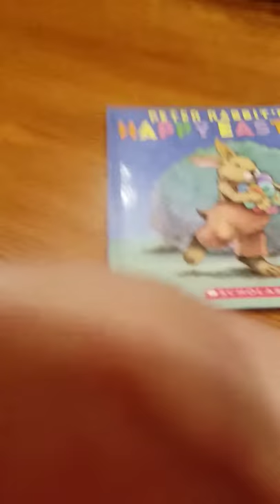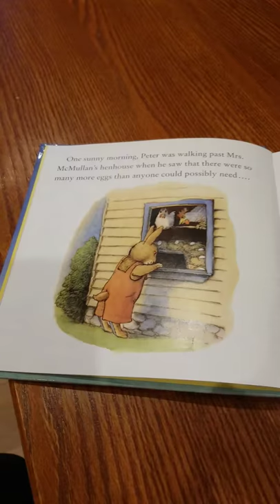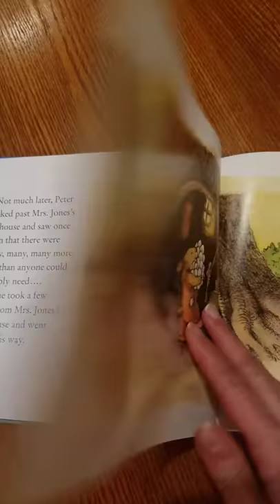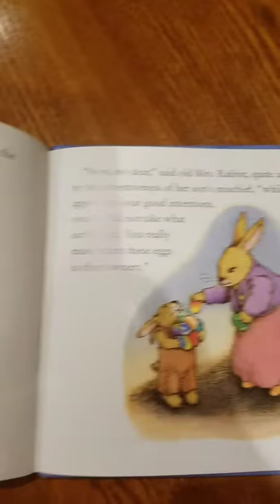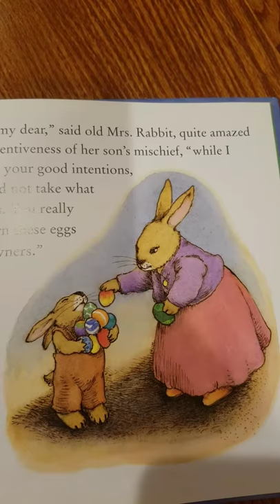Peter Rabbit's Happy Easter by Grace Maccarone